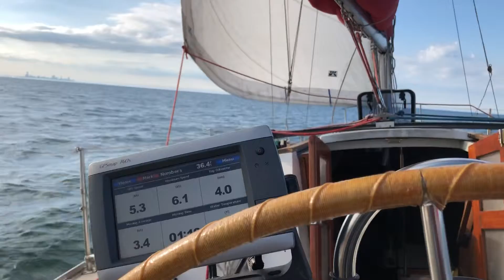Solo sail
A calm sail on my O’Day 322